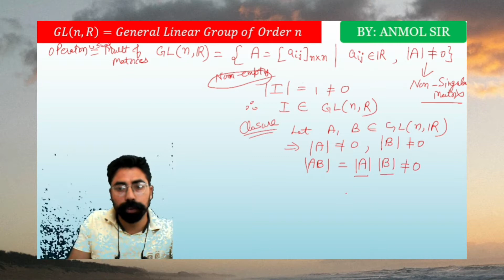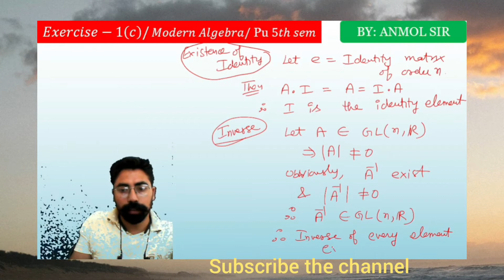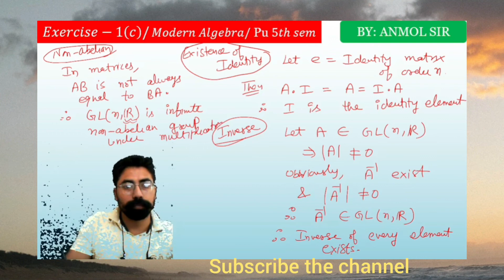General Linear Group over R